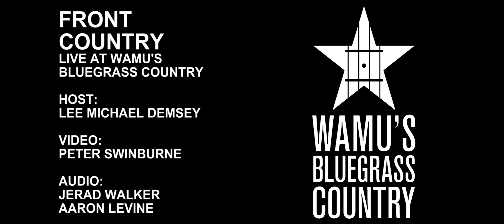Front Country - Long Ago, Far Away [Live at WAMU's Bluegrass Country]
Front Country performs Bob Dylan's "Long Ago, Far Away" live in the Washington, DC studios of WAMU's Bluegrass Country.

Host: Lee Michael Demsey
Video: Peter Swinburne
Audio: Jerad Walker, Aaron Levine